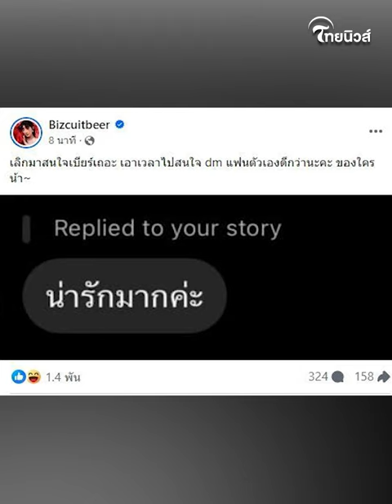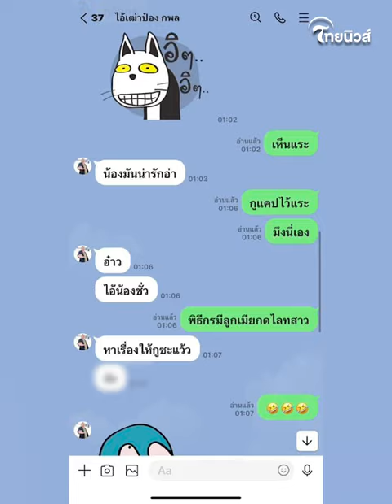คนนี้นี่เอง “ป๋อง กพล” ยังอดใจไม่ไหวกดหัวใจให้ “เบียร์” ก็น้องมันน่ารักอะ! | Thainews - ไทยนิวส์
คนนี้นี่เอง “ป๋อง กพล” ยังอดใจไม่ไหวกดหัวใจให้ “เบียร์” ก็น้องมันน่ารักอะ!